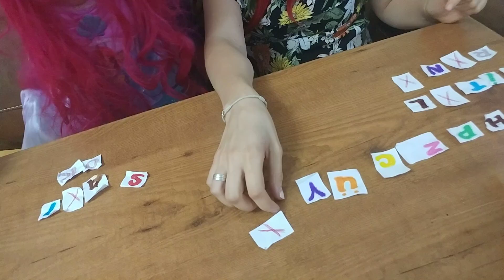Alfabe Challenge, Yeni Challenge, Eğlenceli Çocuk Videosu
hesaplarımızdan ulaşabilirsiniz.

hesaplarımızdan ulaşabilirsiniz.